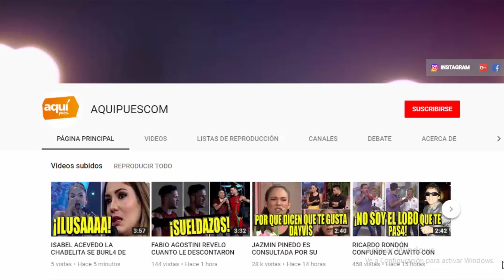RODRIGO GONZALEZ LE SACA EN CARA SUS INICIOS EN LATINA A MAGALY MEDINA